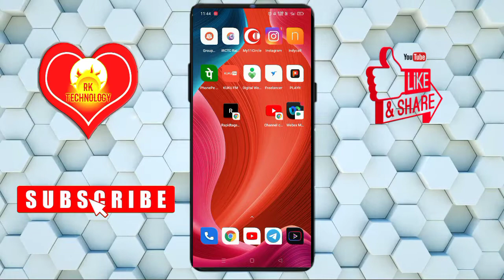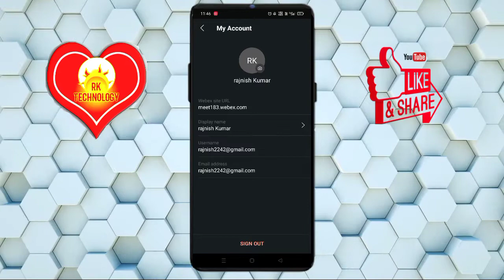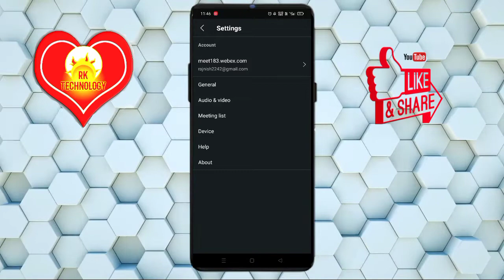How To Change Name & Photo In Cisco Webex Meeting App | Webex Meeting में नाम और फ़ोटो कैसे बदले ।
Es video mein aap jan ne Wale Hain ki
Topic include:-
How to change your name in WebEx meeting app,
Change name in WebEx meeting app,
Webex meeting app mein apna naam kaise change kar sakte hai,
How to change your profile photo in WebEx meeting,
Change your name in WebEx meeting app,

Yadi video achcha laga to Video ko like💖 karna na bhule 👍👍👍

?sub_confirmation=1